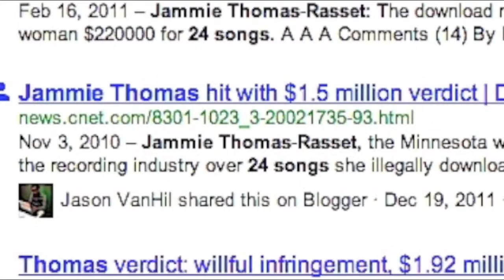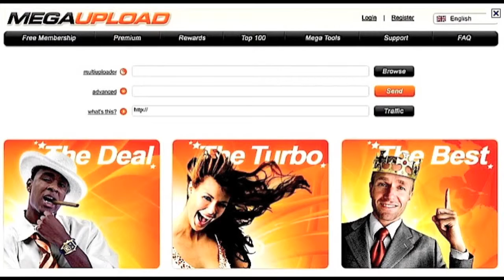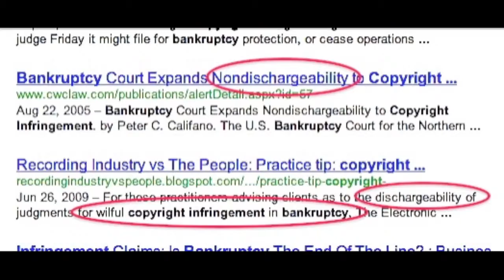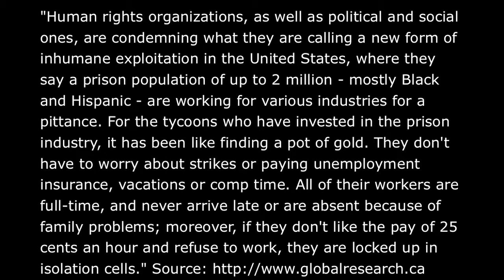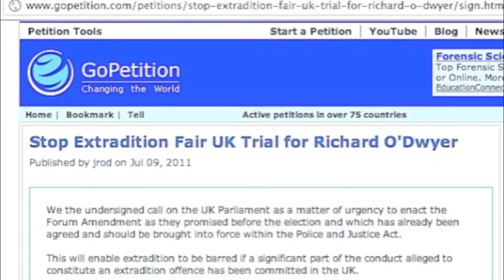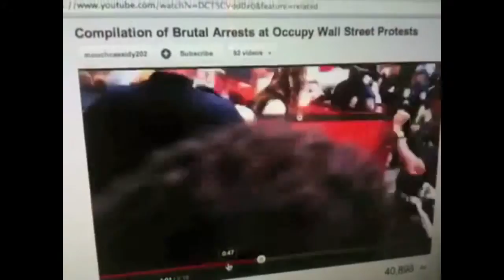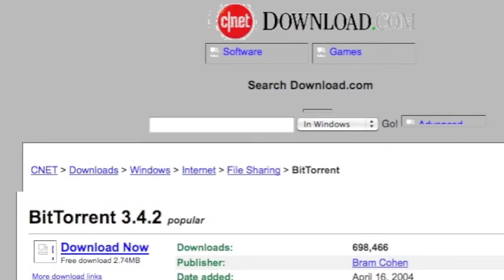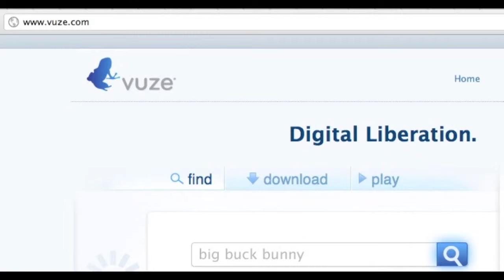MegaUpload Dangerous Secrets affect YOU, Mike Mozart JeepersMedia ACTA / PIPA / SOPA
Is this the 2012 apocalypse that the Mayans were warning us about?